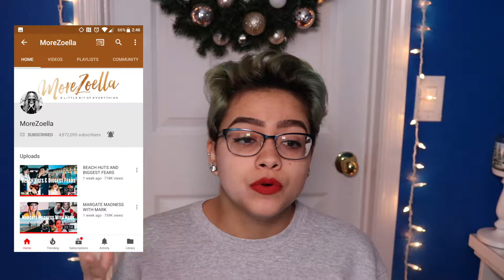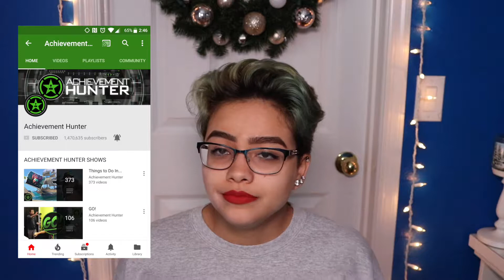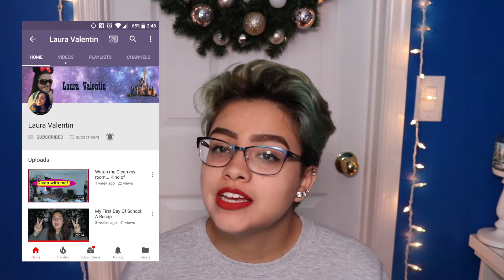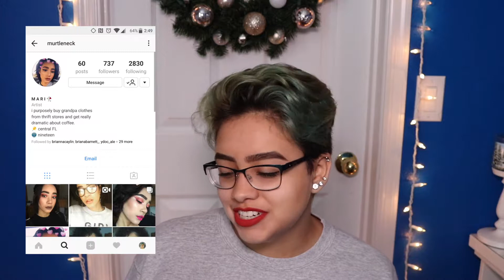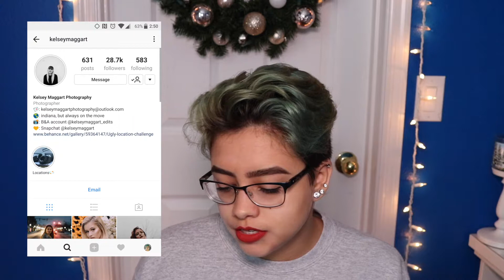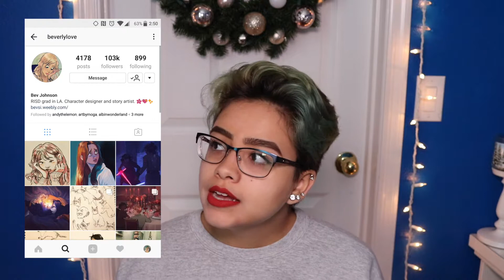People You Should Be Following on YouTube and Instagram | 2018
In today's video, I wanted to share with you guys some of my favorite YouTubers and Instagrammers! These are the people whose content I search for on either platform, like Zoella or Brandon Woelfel! Let me know some of your favorite people, and check out the people I mentioned! All of their links will be listed down below!